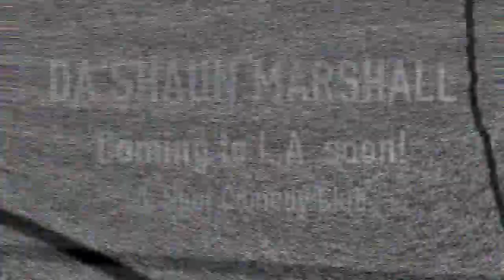DA'SHAUN MARSHALL J SPOT COMEDY CLUB PROMO